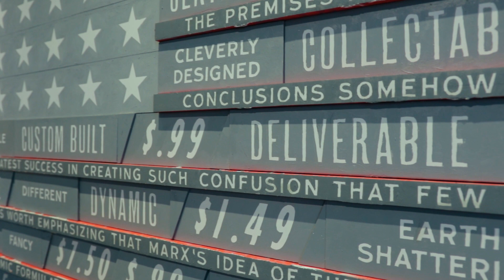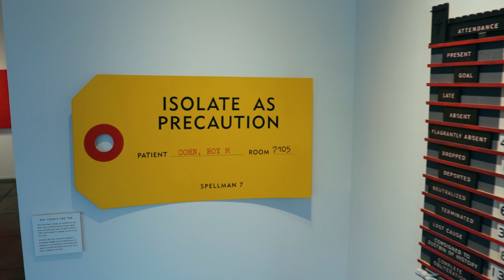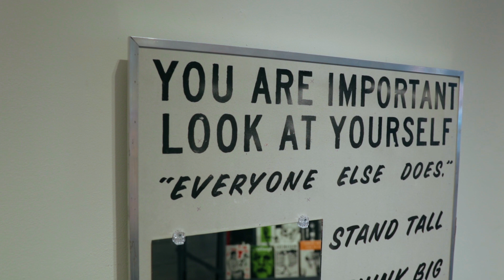Skylar Fein ||| Two Thousand Words For Students, Artists, Workers, Owners And Everybody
S K Y L A R   F E I N
Two Thousand Words for Students, Artists, Workers, Owners And Everybody
2 October – 25 October 2019

PRESS RELEASE

2 October 2019 (New Orleans, LA) JONATHAN FERRARA GALLERY is proud to announce, Two Thousand Words For Students, Artists, Workers, Owners, and Everybody, an exhibition of the latest two- and three-dimensional work by New Orleans-based artist Skylar Fein. Underlying this particular body of work is a pronounced and thought-provoking critique of global political and religious institutions that have shaped our nations’ framework and continue to influence policy makers. Stylistically, this exhibition maintains Fein’s trademark combination of Pop sensibility and political conscience. A theme that emerges in this body of work, and which has remained constant throughout Fein’s career, is a tribute to various forms of nonviolent resistance. The exhibition will be on view from 2 October through 25 October 2019 with an opening reception coinciding with the Arts District of New Orleans’ (ADNO) First Saturday Gallery Openings on Saturday, 5 October from 6-9 pm.

"Everything calls out to us, clamoring to be totally transformed, but everyone pretends not to notice" --and here it is, the clamor.

This is a show about words, and the pieces talk to each other, talk over each other, and joke with each other. Mostly they get along.

The quote above--"Everything calls out to us"--is from Franklin Rosemont, the Chicago Surrealist, and he makes a few appearances, especially in the large grey flag. Roy Cohn, architect of the Red Scare and a lifelong enemy of gay rights, shows up twice. ("Admit nothing, deny everything, make counter accusations!" was Cohn's summation of his own legal strategy.) Maurice Blanchot, an obscure French philosopher who devoted his life to unpopular causes, can be found here and there. Blanchot's best work must be "The Refusal," a short essay about a citizen's duty to disobey its own government, and excerpts from that essay appear in the piece "The Red Sentences."

A little bit about Blanchot: in Nazi-occupied France, he was stood up against a wall by the Gestapo and readied for execution. He made a daring escape, and from that moment on, Blanchot--a right-winger and occasional anti-Semite--became a champion of the marginal, the persecuted, the dispossessed. Politically he was on the right, then on the left, then on the right again, sometimes a communist, always an antifascist. In Blanchot I see a model free thinker, unafraid, unconcerned with popularity, devoted to moral force alone. He seems to embody the spirit of the early-Twentieth Century working-class intellectual, an ideological combatant who could refine his ideas continuously, who wasn't afraid to be wrong, and above all, who wasn't a believer but a seeker. I see myself in him--or want to. Where is Blanchot today? Who are his heirs? The future belongs to those who can hold two contradictory ideas in their heads at the same time.

Please join the conversation with JFG on Facebook (@JonathanFerraraGallery), Twitter (@JFerraraGallery), and Instagram (@JonathanFerraraGallery) via the hashtags: SkylarFein, JonathanFerraraGallery and ArtsDistrictNewOrleans